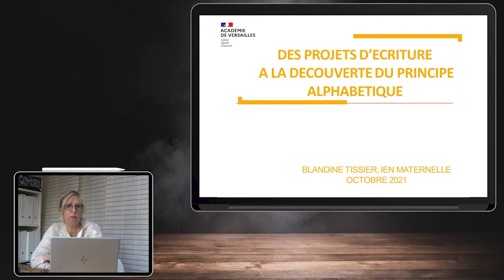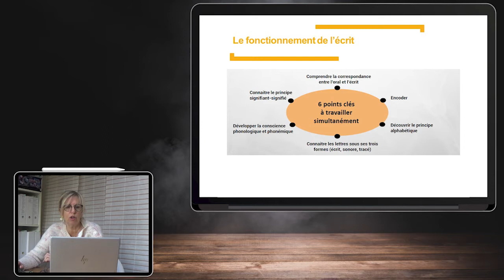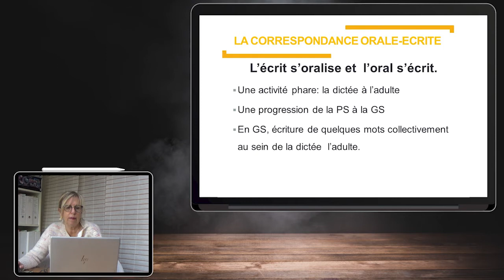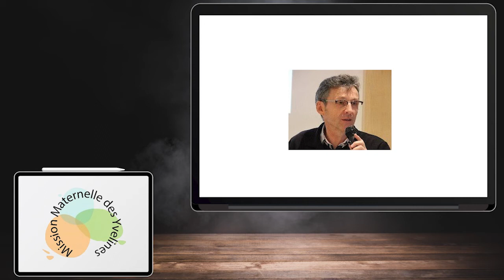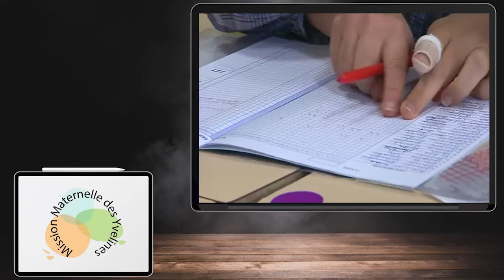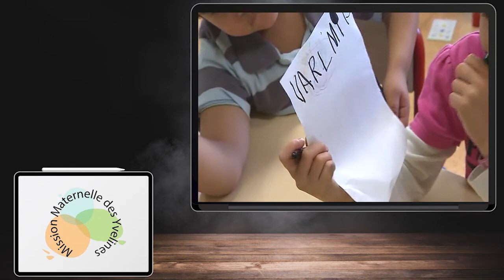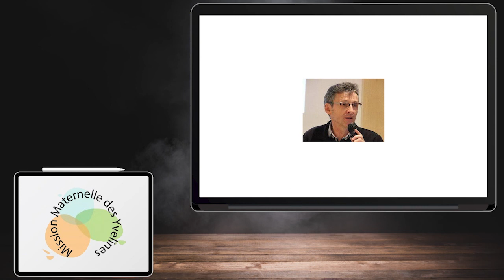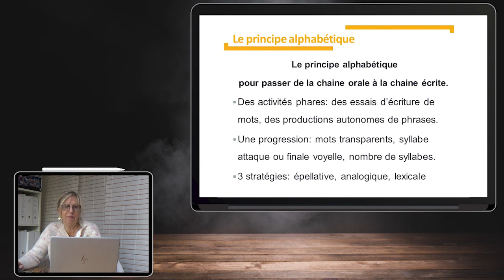Des projets d'écriture à la découverte du principe alphabétique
Conférence de Blandine Tissier, Inspectrice chargée de la mission maternelle des Yvelines (78).